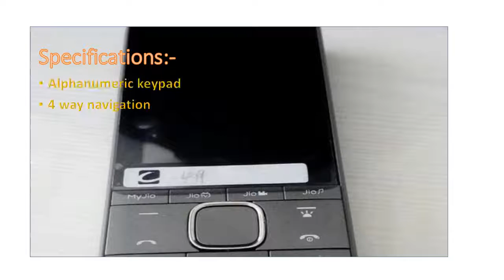Features of JIO PHONE which launched recently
This video explains different features of Jio phone which launched recently